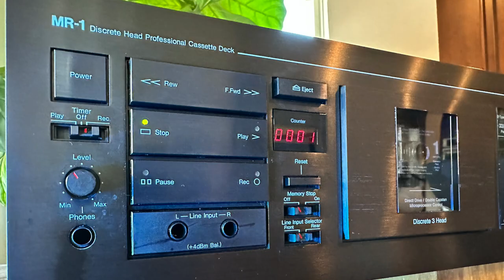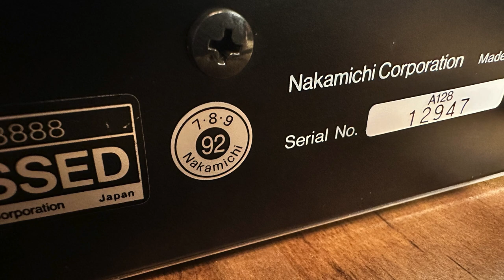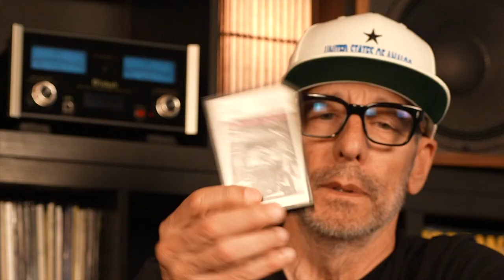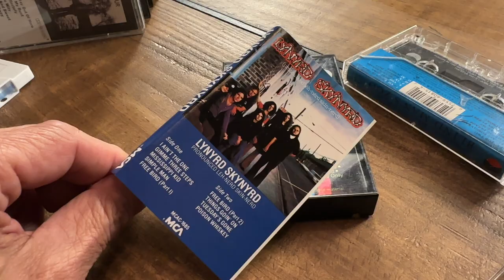Is the Cassette DEAD or ALIVE? An Audiophile Explores!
A gifted Nakamichi tape deck has got me rethinking this incredible music format from yesteryear! And I'm lovin' it!

Douk Little Bear Switcher with Big VU Meters!

FOSI V3 Digital Amplifier

Klipsch Forte IV (own and recommend)

Klipsch RP-600m II (own and recommend)

Klipsch The Fives (own and recommend)

Onkyo RZ50 ATMOS Receiver (own and recommend/unbelieivable VALUE right now)

Nagaoaka MP-110 MM Cartridge

Ortofon 2m Blue MM Cartridge

Hudson Audio Record Weight

DACS and headphone Amps!

SONY SS-CS5 SPEAKERS

WIIM MINI STREAMER

WIIM PRO STREAMER